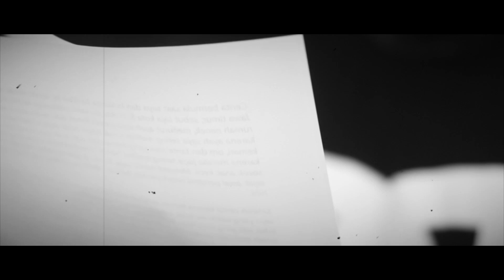UJI NYALI BERCANDA DI GUNUNG | CHAPTER 2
Skeptis dengan mitos-mitos yang ada, Fadil dan Malik mendapati teror yang tak berkesudahan ketika melakukan hiking di Gunung Lawu. Lalu, apa yang telah mereka lakukan hingga mendapati teror dari makhluk halus?

Jenggotan! adalah program story telling yang akan menyuguhkan cerita - cerita berbau mistis, bersama Adam dan Bob yaitu mas-mas biasa yang skeptis terhadap dunia mistis.
Jenggotan akan menemani kamu yang takut dengan hal-hal berbau mistis karena Host kita lucu dan kocak menjadikan program yang menarik untuk dinikmati.